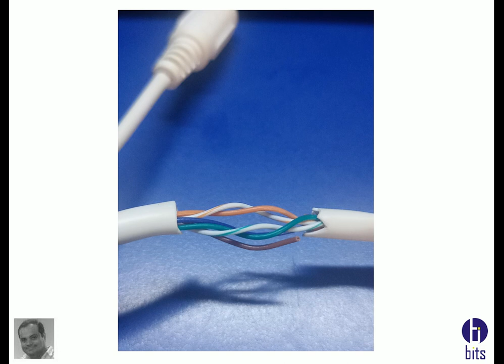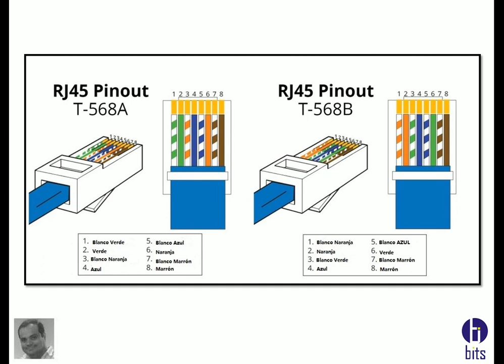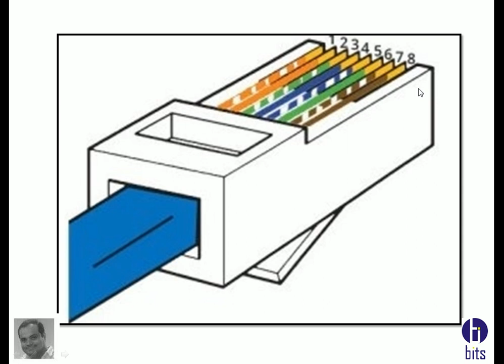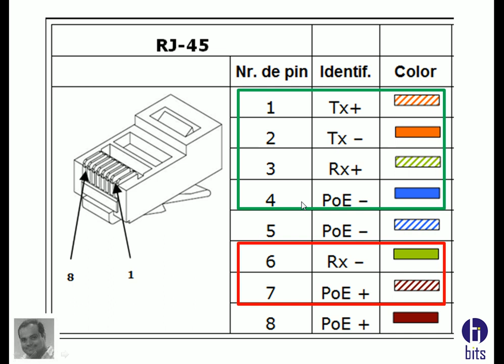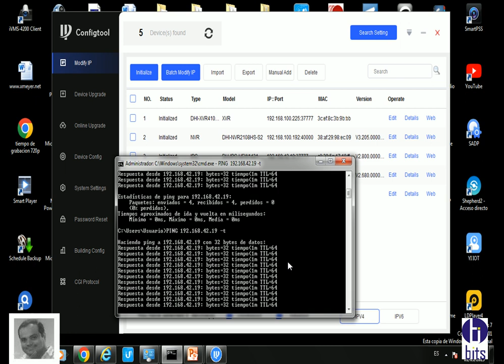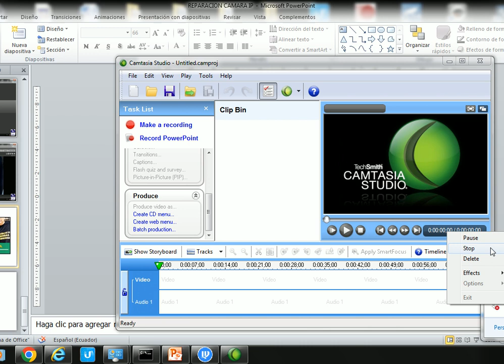Reparación cámara IP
Video tutorial gratuito, como reparar una cámara IP de la marca Dahua, que tiene dañado el conector RJ45-

Guayaquil - Ecuador.

Guayaquil - Ecuador